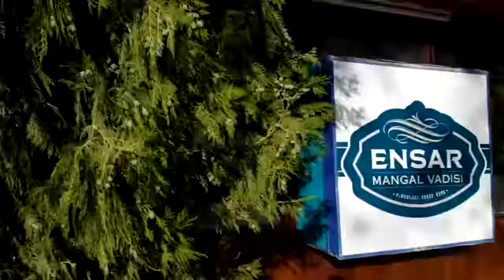Yıl 2017 ve bir ramazanda elazığda harput kalesinde gezi